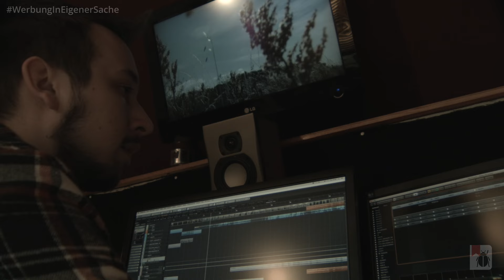Sind Wespen wirklich AGGRESSIV? Die Wahrheit hinter ihrem Verhalten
Du kennst sie. Wespen. Sie sind meist die aufdringlichen Gäste am Tisch. Aber sind sie wirklich immer aggressiv? In diesem Video räumen wir mit den Vorurteilen auf und erklären, warum Wespen manchmal nerven und wie du besser mit ihnen umgehen kannst. Du erfährst, welche Arten wirklich in deinem Kuchen landen, warum Wespen nicht grundlos stechen und wie sie als heimliche Helden der Natur unser Ökosystem bereichern.

▬ Kapitel ▬▬▬▬▬▬▬▬▬▬▬▬
0:00 Intro
0:17 Unser Shop
1:02 Die Verwandtschaft
3:21 Welche Arten besuchen uns?
7:51 Stechen Wespen ohne Grund?
9:17 Die Rolle der Wespen
9:48 Outro

▬ Über Insecticon ▬▬▬▬▬▬▬▬▬▬▬▬

Du möchtest mehr über Insekten wissen? Dann bist du hier genau richtig! Hi, wir sind Ulf und Luis, zwei Naturfilmer mit einer Leidenschaft für Entomologie. Entdecke mit uns das erstaunliche Leben der Insekten und sieh die kleinen Wesen aus einem neuen Blickwinkel. Mit Insecticon möchten wir dir eine neue Perspektive auf die Welt der 6-Füßer eröffnen.

Schau gern auf unserer Website vorbei, um noch mehr über einheimische Insekten zu erfahren.

Unterstütze unsere Arbeit, indem du Kanalmitglied wirst und erhalte außerdem zugriff auf ein paar exklusive Mitglieder-Videos!

Du möchtest dich gern mit uns und anderen über Insekten austauschen?
Dann komm gern auf den Discord Server InsektenWelt! Wir freuen uns auf dich.

▬ Social Media ▬▬▬▬▬▬▬▬▬▬▬▬

▬ Credits ▬▬▬▬▬▬▬▬▬▬▬▬
StepFish Media - Ulf Püschel & Luis Burghardt
Illustrationen: Heike Burghardt Footage: CESAR A RAMIREZ VALLEJO TRAPHITHO (Pexels), cottonbro studio (Pexels), CESAR A RAMIREZ VALLEJO TRAPHITHO von Pressmaster (Pexels)